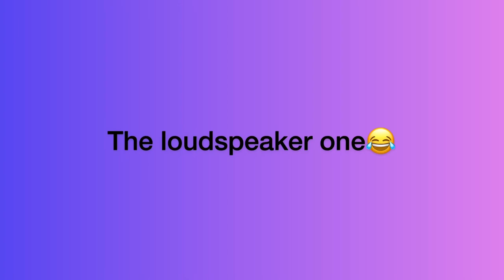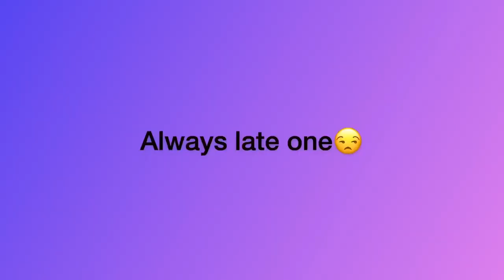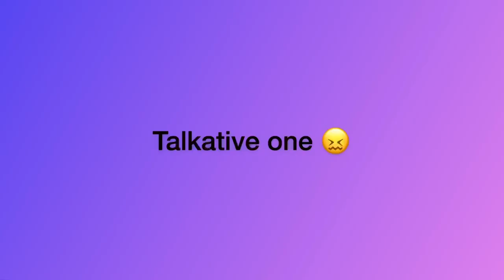Different types Of People Talking On Phone | Liza's Flare | Funny Calls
Phones are an integral part of our daily lives..

Hello My dear fellow this is Liza from ‘ Liza’s Flare ‘

This video is not made with the intention to hurt or harm anyone.

Phones are an integral part of our daily lives, so much so that we have our own special ways of using them. Be it just to talk or use it as a customised weapon during distress, we all give phones various purposes. Here are a few characters that you see using phones in their own way, thus constituting, TYPES OF PHONE USERS!

We use our phones every single day to make calls!

Now which call would you like to receive?

Calls in sequence:

1. Normal Call
2. Bro Call
3. Wrong Call
4. Boss Call
5. Prank Call
6. Mum's Call
7. Girlfriend Call
8. Wife Call

Scriptwriter: LIZA

Actor: LIZA     &      NAYLA

 my Channel
I need your support a lot
So,

Stay with ‘Liza’s Flare’ for more fun and gossiping.

Also comment in the comment section.This video is made just to entertain. Watch this video and enjoy. These are few of our experiences during a phone call.